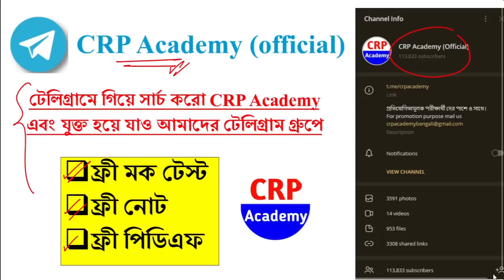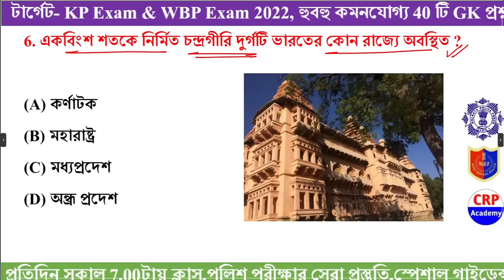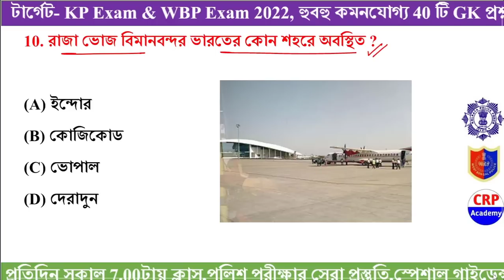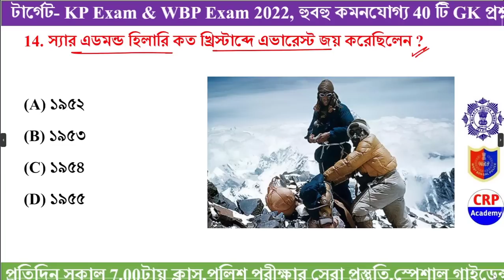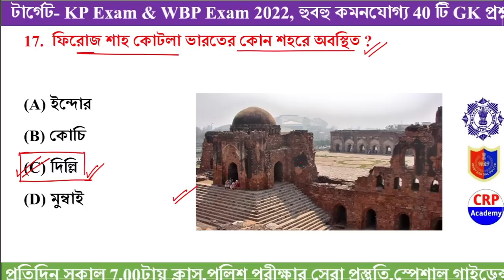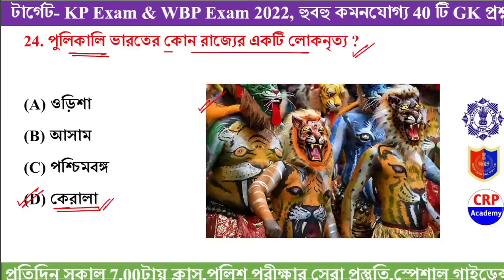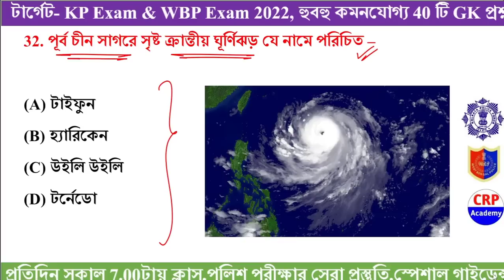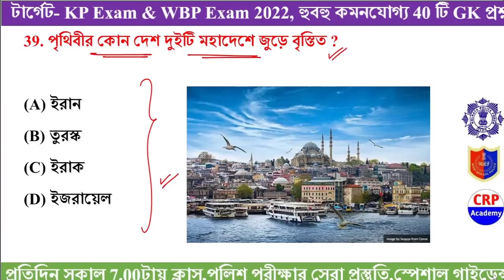KP Constable 2022 GK Mock Test 43 | KP Constable Preliminary Exam 2022 GK Questions | KP & WBP 2022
🔴 এই ভিডিওতে 2022 সালের জানুয়ারি মাস থেকে জুন মাস পর্যন্ত উল্লেখযোগ্য 1500 টি কারেন্ট অ্যাফেয়ার্স এর প্রশ্ন নিয়ে আলোচনা করা হয়েছে

🔴Pdf টি হোয়াটসঅ্যাপের মাধ্যমে সংগ্রহ করতে হোয়াটসঅ্যাপ করুন এই নম্বরে- 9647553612

🚀 খাকি ব্যাচ (KP & WBP 2022 স্পেশাল

👉স্পেশাল অফার মাত্র 999/- (80% ছাড়)

🔴CRP Academy ব্যাচ কোর্সে কি কি পড়ানো হবে ও ক্লাস দেওয়া হবে?

kpconstablerecruitment2022,
kpconstablenewvacancy2022,
kpconstablenewvacancy2021,
kpconstable syllabus,
kpconstablesalary,
kpconstable,
kolkatapolicenewvacancy2022,
Kolkatapolicesyllabus,
kolkatapolicerecruitment2022,
wbpnewvacancy2022,
kpnewvavancy2022,